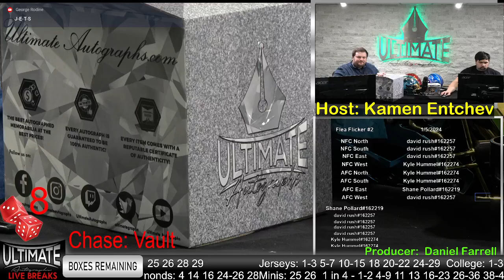Drew Brees Saints Authentic Helmet - 1/5/2024 Live Breaks